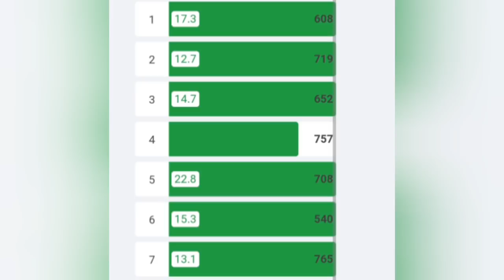Boer Gerrit op vakantie | Boer Gerrit vlogt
Als je als boer op vakantie gaat betekent het dat je de boerderij achterlaat voor een aantal dagen. Wat is het dan belangrijk om goede vervanging te hebben. In deze vlog een impressie van onze vakantie.